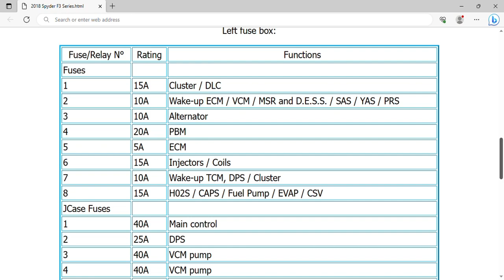2018 Can-Am Spyder F3 Series Fuse Box Info | Fuses | Location | Diagrams | Layout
2018 Can-Am Spyder F3 Series Fuse Box Info | Fuses | Location | Diagrams | Layout